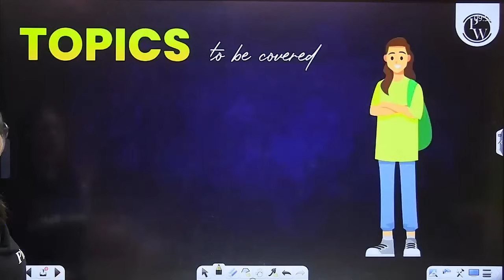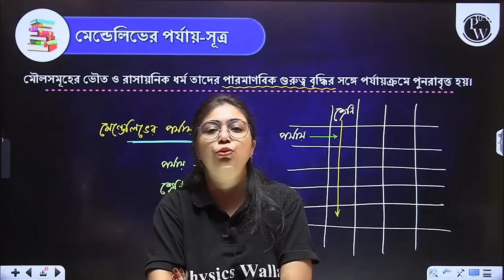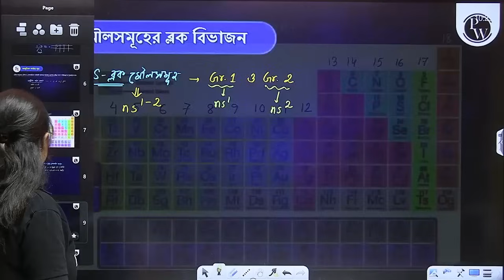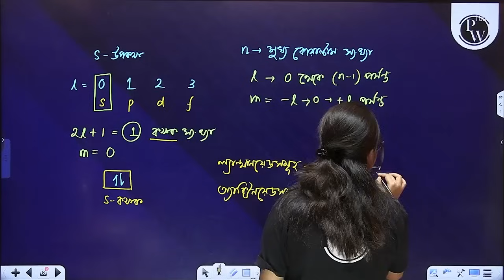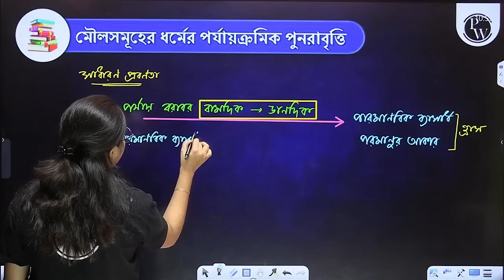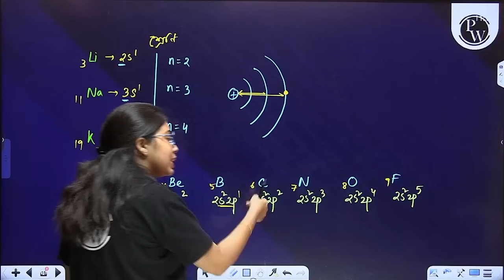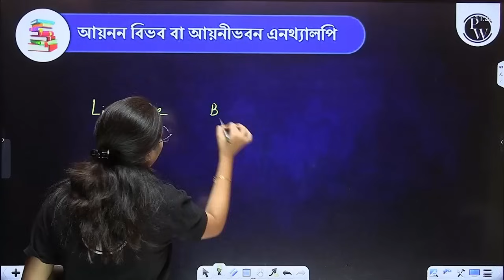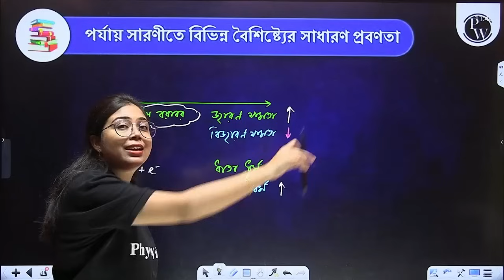CLASSIFICATION OF ELEMENTS AND PERIODICITY IN PROPERTIES In One Shot | WB HS Class 11 Chemistry 💯💯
🔴 Click Here To Enroll To Class 11 Abhiyaan Bangla 2.0 Batch

Learn about CLASSIFICATION OF ELEMENTS AND PERIODICITY IN PROPERTIES - মৌলসমূহের শ্রেণিবিভাগ ও ধর্মাবলির পর্যাবৃত্তি in this WBCHSE Class 11 Chemistry lecture in Abhiyaan Bangla 2.0 Batch for WB HS Semester 1 Exam !